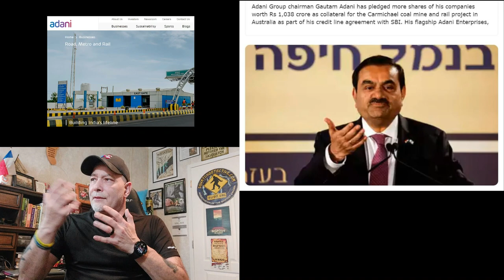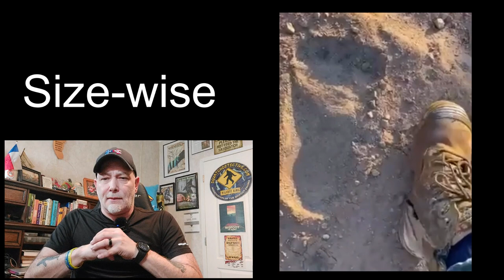The Real Truth Behind the Bigfoot and Split Hog Video [Deep Dive]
🔍 Dive deep with Steve Kulls, the Squatchdetective, as we explore an intriguing incident from Down Under. Australian rail workers stumble upon a hog, mysteriously split in two, with alleged Bigfoot prints nearby. 🐗👣

Join us on Squatch-D TV, your ultimate destination for Bigfoot mysteries, as we dissect this peculiar event. Will the evidence point to the legendary Bigfoot or is there another explanation? 👍🔔